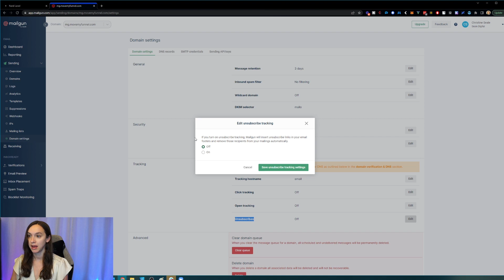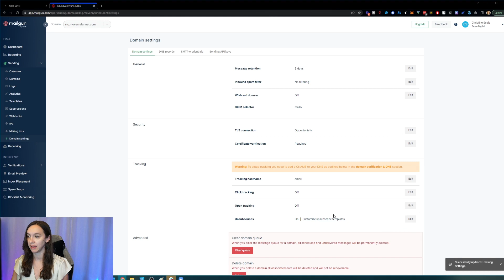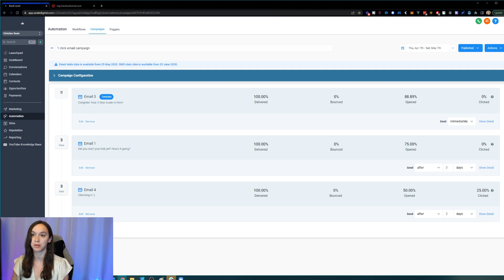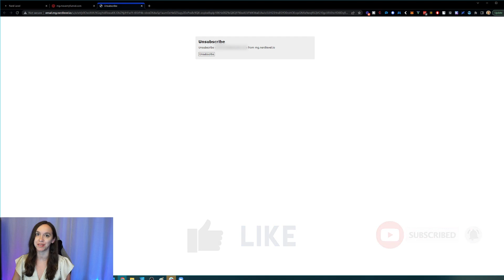How to Add Mailgun Unsubscribe Link Automatically in Emails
Learn how to setup Mailgun unsubscribe links automatically in all of your Mailgun emails with this easy tutorial!

2️⃣ OR Signup for the Agency Pro Plan ($497 VALUE) and get a free 30 Day Trial + SaaS Bonus Stack (SaaS Course, Prospecting scripts, Snapshot, & MORE)!

0:00 Introduction
0:31 Step 1: Log in to Mailgun
01:02 Step 2: Turn on Tracking
02:00 Step 3: Test